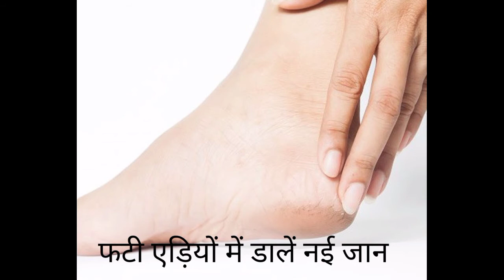overnight beauty hacks to wake up clear and glowing skin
hello friends
welcome back to natural Ayurveda

I hope you like this video and very helpful for you .

how to use vitamin e capsules for hair growth and skin brightening and glowing:-

In this channel i will teach you art and craft of all items